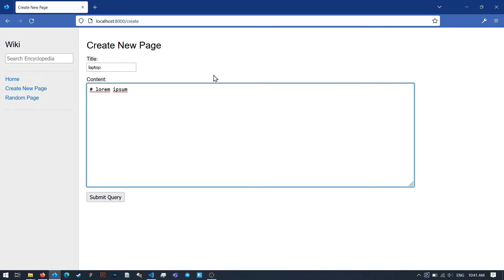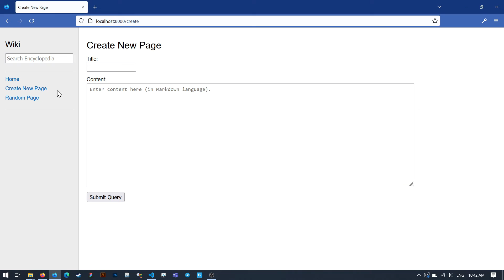CS50 Web Programming - Wiki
Entry Page: Visiting /wiki/TITLE, where TITLE is the title of an encyclopedia entry, should render a page that displays the contents of that encyclopedia entry.

00:00 - If the entry does exist, the user should be presented with a page that displays the content of the entry. The title of the page should include the name of the entry.

00:09 - If an entry is requested that does not exist, the user should be presented with an error page

00:16 - user can click on any entry name to be taken directly to that entry page.

Search: Allow the user to type a query into the search box in the sidebar to search for an encyclopedia entry.

00:29 - If the query matches the name of an encyclopedia entry, the user should be redirected to that entry’s page.

00:35 - If the query does not match the name of an encyclopedia entry, the user should instead be taken to a search results page that displays a list of all encyclopedia entries that have the query as a substring.

00:39 - Clicking on any of the entry names on the search results page should take the user to that entry’s page.

New Page: Clicking “Create New Page” in the sidebar should take the user to a page where they can create a new encyclopedia entry.

00:42 - Users should be able to enter a title for the page and, in a textarea, should be able to enter the Markdown content for the page.

00:53 - Users should be able to click a button to save their new page.

01:02 - When the page is saved, if an encyclopedia entry already exists with the provided title, the user should be presented with an error message.

Edit Page: On each entry page, the user should be able to click a link to be taken to a page where the user can edit that entry’s Markdown content in a textarea.

01:19 - The textarea should be pre-populated with the existing Markdown content of the page. (i.e., the existing content should be the initial value of the textarea).

1:28 - The user should be able to click a button to save the changes made to the entry. The user should be able to click a button to save the changes made to the entry.

1:33 - The user should be able to click a button to save the changes made to the entry.